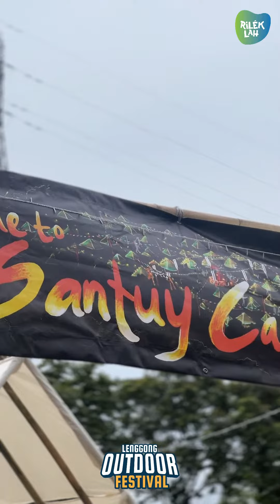[FULL RECAP ODF23] Kahf Lenggong Outdoor Festival 2023 Berjaya 'Healing' Lebih 1,500 Peserta!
Berlatarbelakangkan Resort Tasik Raban di Lenggong, Perak yang sememangnya memiliki panorama bukit-bukau dan hutan tebal di tepian tasik cukup memukau pandangan lebih 1,500 peserta yang menyertai Kahf Lenggong Outdoor Festival 2023 (ODF23).